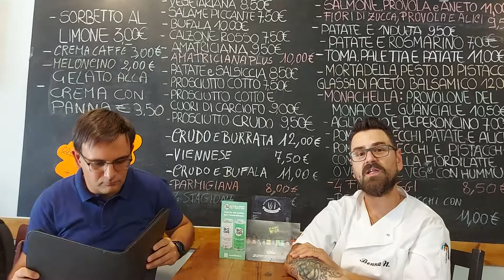Acqua Farina presenta le sue novità. Nicolò Benna diventa istruttore nuovi pizzaioli biellesi